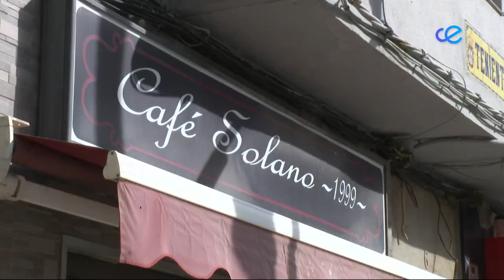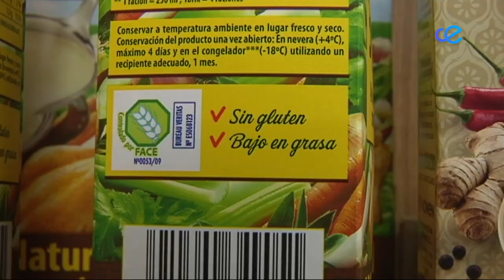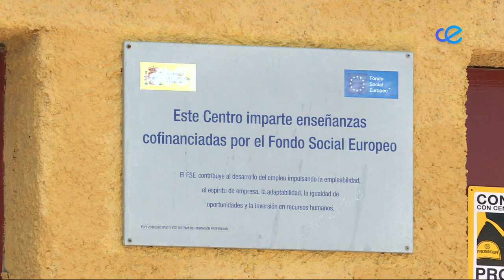Noticias Ceuta 1ª Edición 06-09-2023